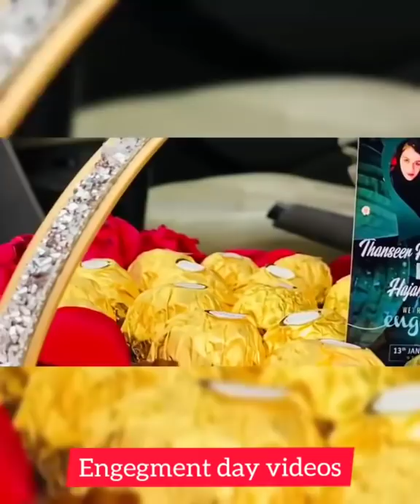എൻഗേജ്‌മെന്റ് വീഡിയോ l Thanseer koothuparamba Hajara Haaju Engagement video